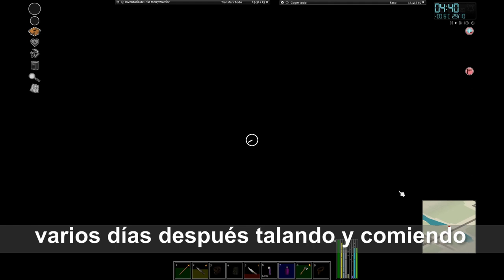Project Zomboid... Construyendo una pequeña torre de vigilancia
Project Zomboid... Construyendo una pequeña torre de vigilancia para pasar el invierno.